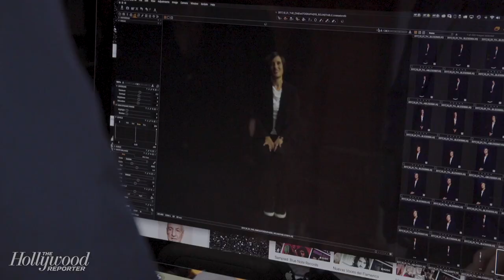'Mudbound's' Rachel Morrison on Shooting Her "Dream Period" Piece | Close Up With THR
Rachel Morrison ('Mudbound') joins Close Up with The Hollywood Reporter for this season's Cinematographer's Roundtable. She speaks of her passion for shooting Dee Rees 1940's period piece.

Subscribe so you don't miss the upcoming full roundtable episode with Hoyte Van Hoytema ('Dunkirk'), Janusz Kaminski ('The Post'), Dan Lausten ('The Shape of Water'), Robert Elswit ('Suburbicon' & 'Roman J. Israel, Esq.') and Roger Deakins ('Blade Runner 2049').